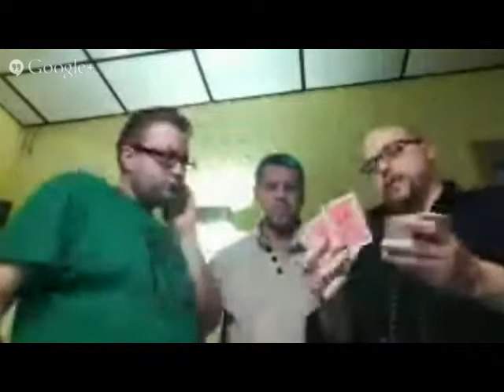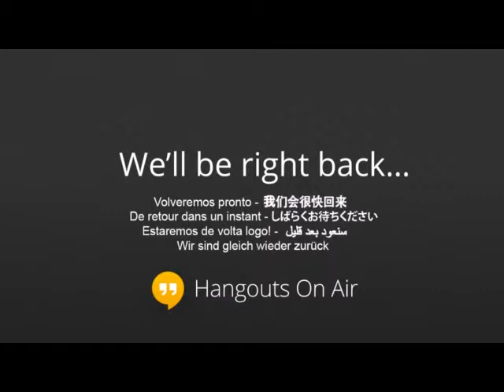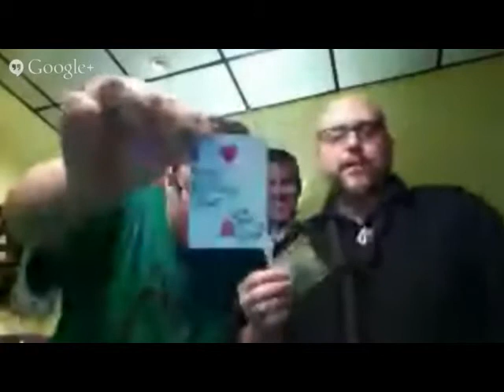Kyle Marlett, Garrett Thomas & Jason Brumbalow webcam video from Blackpool Convention 2014 (FULL)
Kyle Marlett, & Jason Brumbalow webcam video from Blackpool Convention 2014 (FULL)